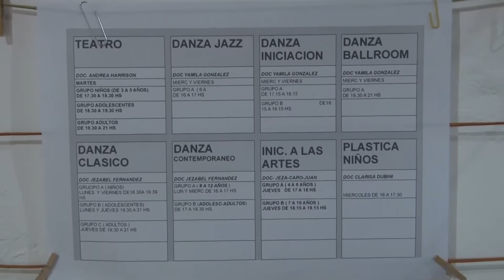GABRIELA CACHAYU ESCUELA DE ARTES 2022